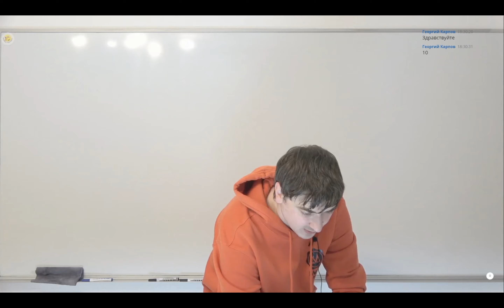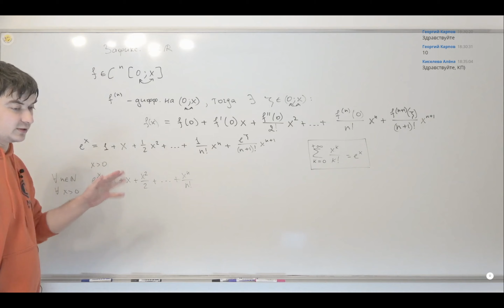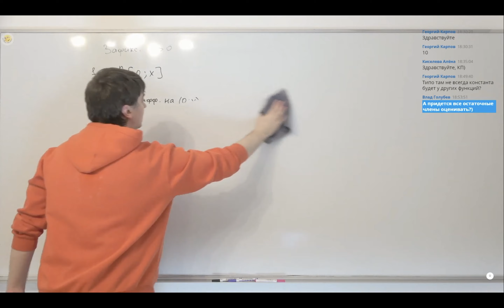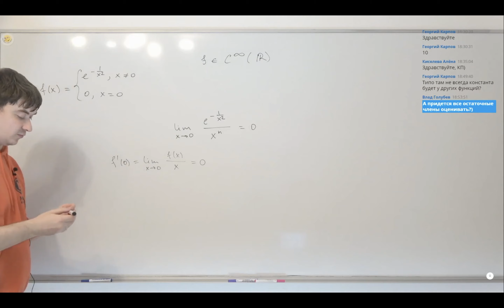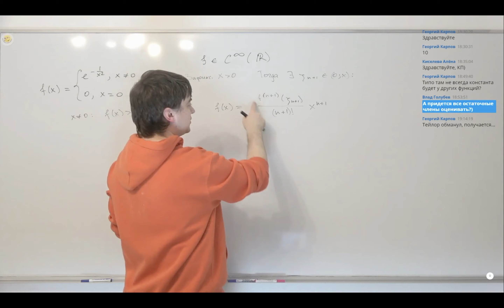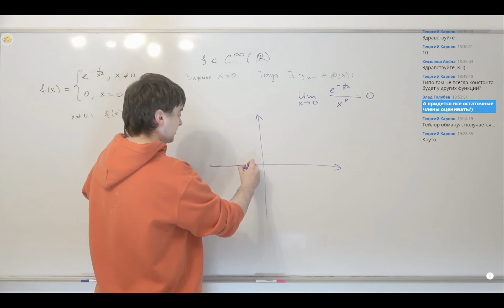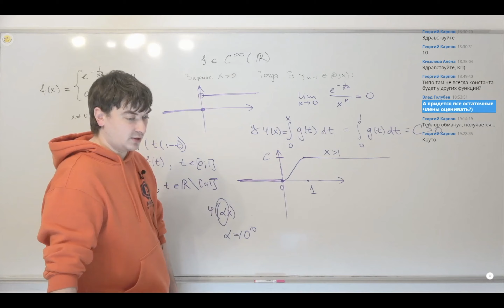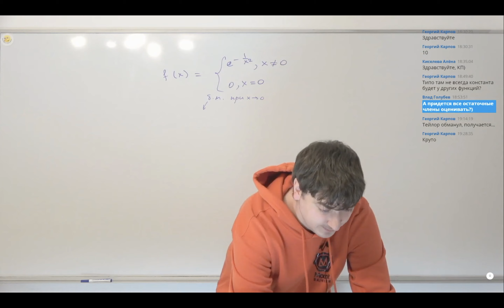Гладкие функции, которые не способен обнаружить Тейлор